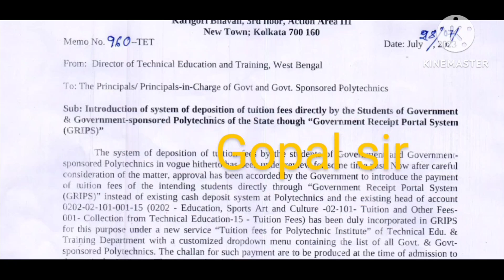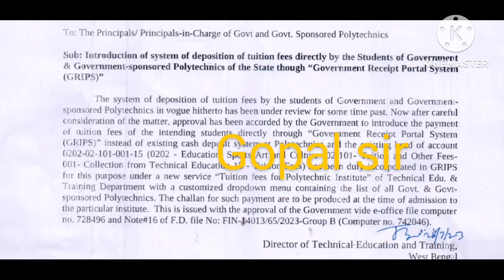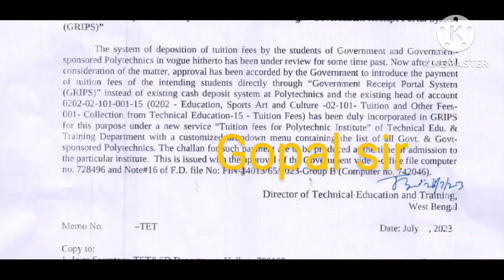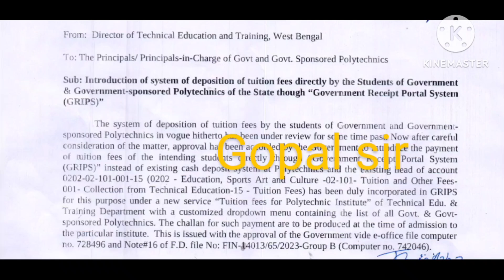Jexpo & Voclet এর মাধ্যমে যে সমস্ত ছাত্রছাত্রী এইবার Govt পলিটেকনিক কলেজে ভর্তি হবে তাদের নতুন নোটিশ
jexpo 2024 Choice Filling auto upgradation process
jexpo 2024 admission time
jexpo 2024 1st2nd 3rd 4th Counselling
# voclet 2024 1st 2nd 3rd 4th Counselling date
# voclet 2024 choice filling auto upgradation
jexpo voclet total seat in polytechnic college
jexpo voclet scholarship

DIPLOMA 4th SEM EE :
GROUP
DIPLOMA 4th SEM ME :
GROUP

DIPLOMA 4th SEM CE :
GROUP